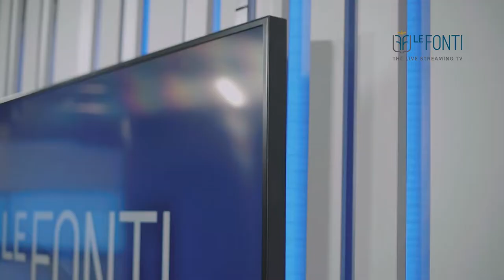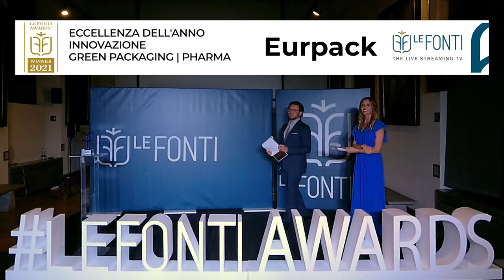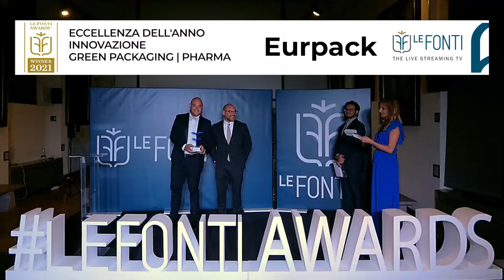LE FONTI AWARDS 2021 - INTERVISTA A LETIZIA VALENTINETTI, EURPACK